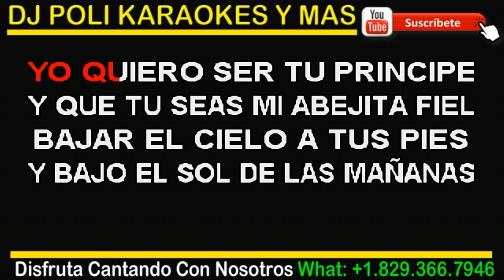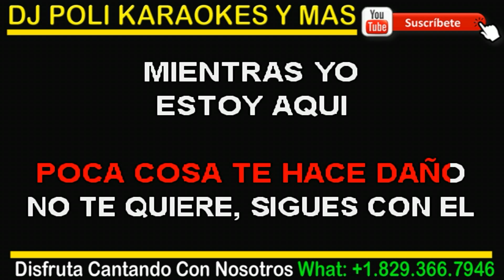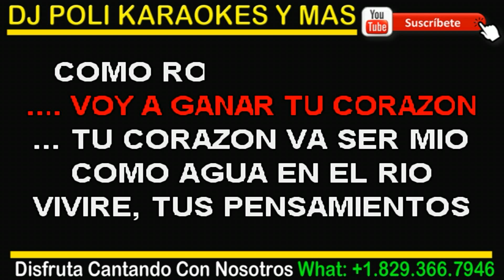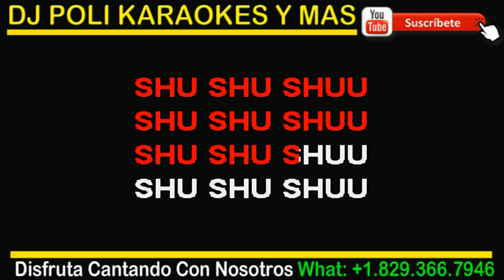Ephrem J - No hay Imposibles KARAOKE